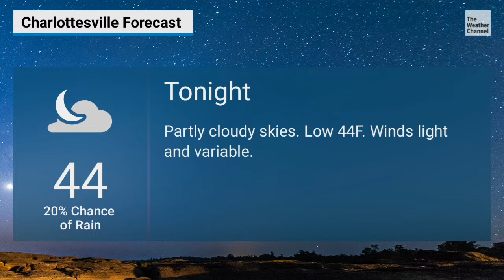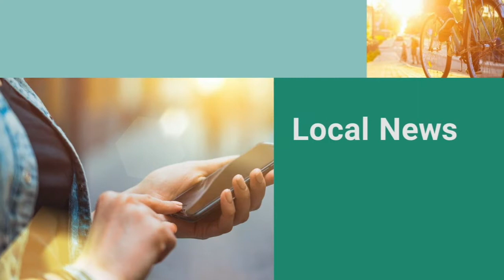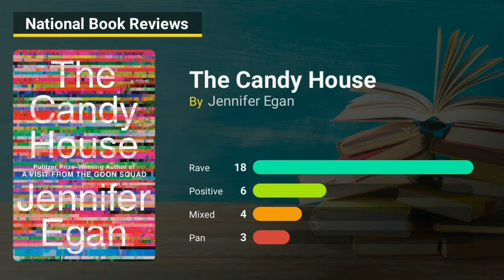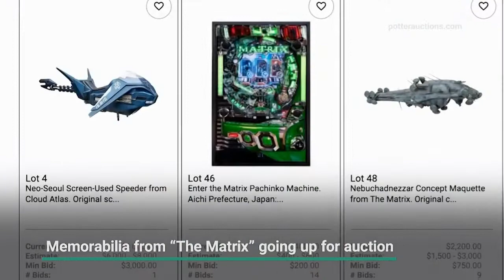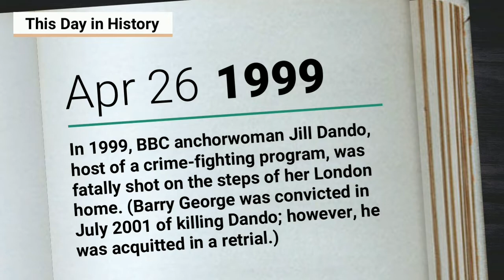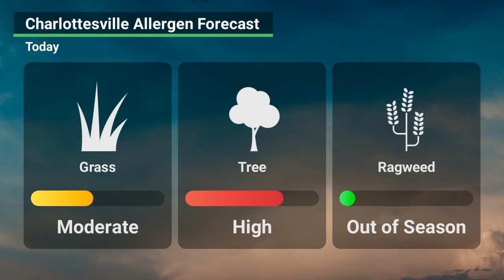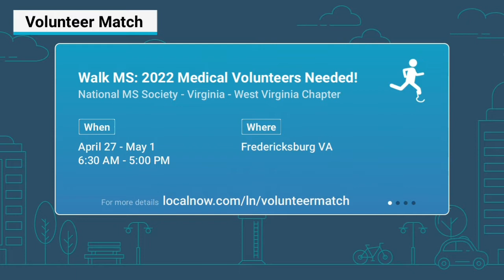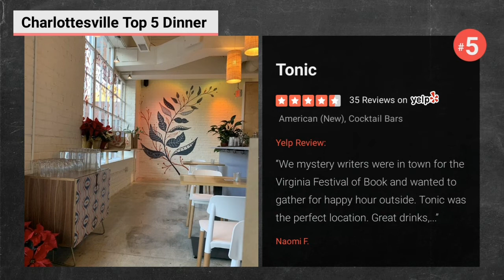Local Now 4-26-22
Charlottesville, Virginia edition